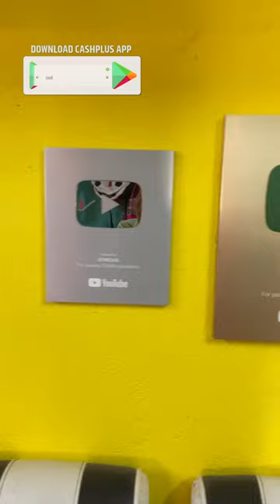I stole the silver play button